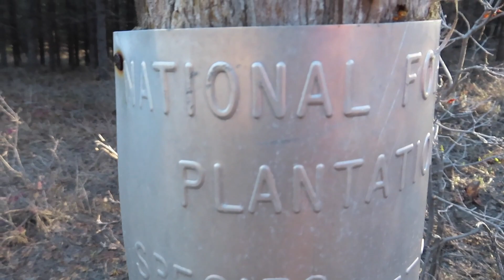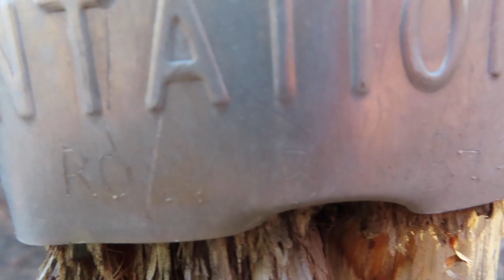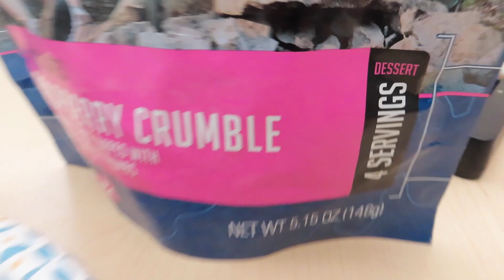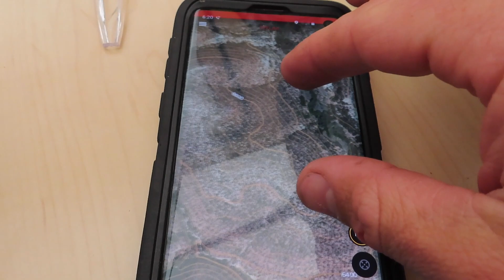BEAR POOP... The BEST mountain dessert! | Hanging at camp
A little evening spent at camp.  We had some down time so I do a little walk around before heading out the next morning.  Also what's your favorite desert on the mountain?